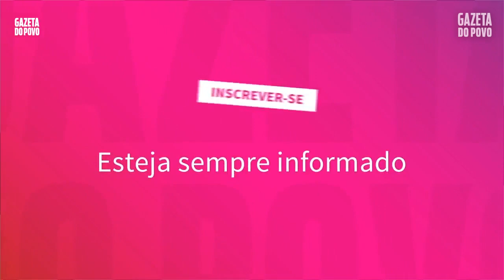Dicas de segurança para curtir a praia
Ano novo e carnaval são as duas épocas de mais trabalho para os guarda-vidas na temporada de verão nas praias do Paraná. Mas sabendo se precaver, o veranista vai curtir a praia sem se preocupar. Leia mais na Gazeta

Se você curte os conteúdos da Gazeta do Povo, apoie esse bom jornalismo - Assine